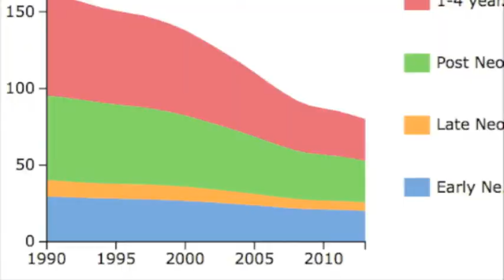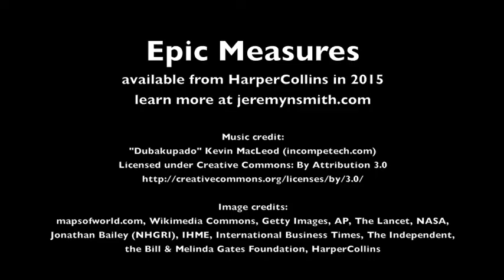Epic Measures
Book trailer for EPIC MEASURES (HarperCollins, 2015), the true story of a 20-year, 500-scientist, $100-million moonshot attempt to track and quantify every illness, injury, and death for everyone on Earth: the biggest of Big Data ever.